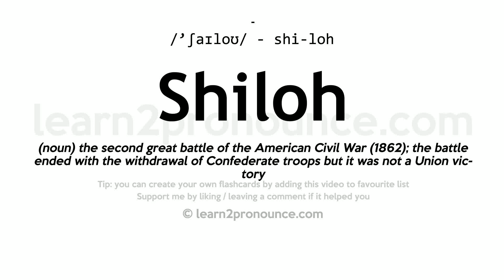Shiloh pronunciation and definition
Learn how to pronounce Shiloh in English correctly with pronunciation and definition
Shiloh pronunciation: /'ʃaɪloʊ/ - shi-loh
Definition: (noun) the second great battle of the American Civil War (1862); the battle ended with the withdrawal of Confederate troops but it was not a Union victory